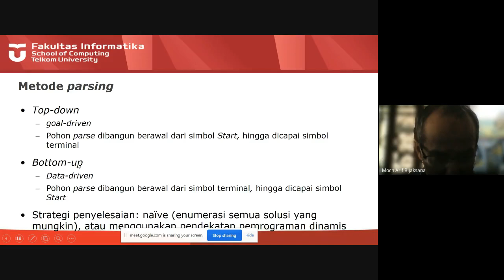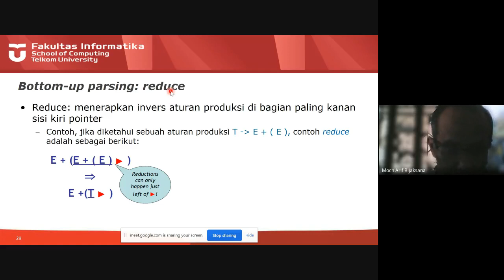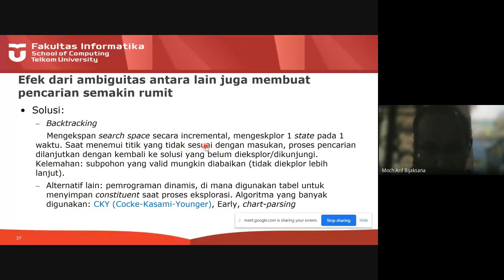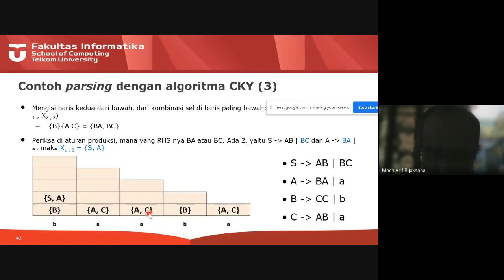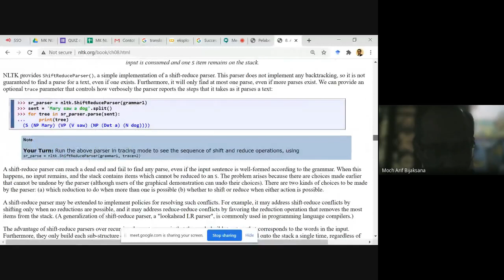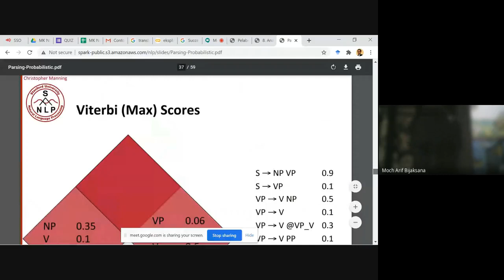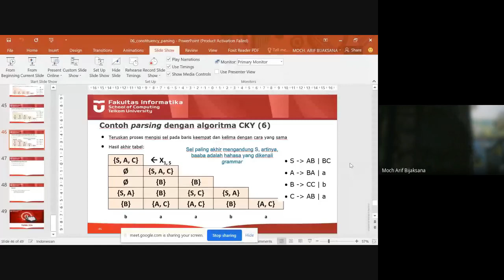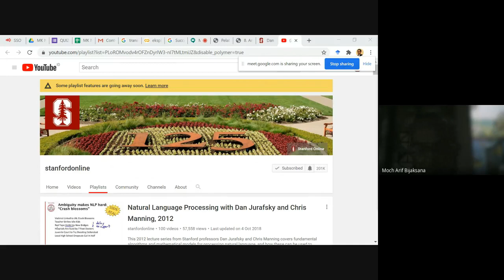Rekaman pertemuan Constituency Parsing #2/2 (Okt 2020)